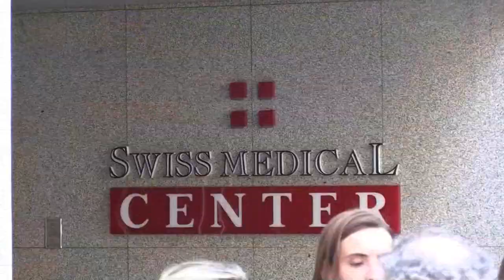Argentina registra la primera muerte por coronavirus en América Latina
Las autoridades sanitarias de Argentina reportaron este sábado la primera muerte por coronavirus en el país y en América Latina, un hombre de 64 años, residente de Buenos Aires, que había estado en Europa y padecía diabetes, hipertensión, bronquitis crónica e insuficiencia renal.

¡Visítenos!